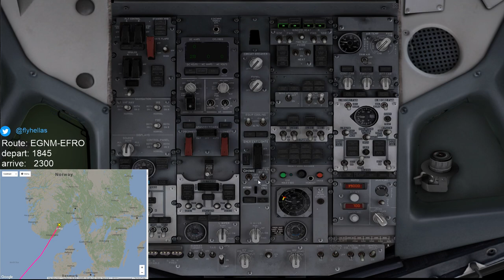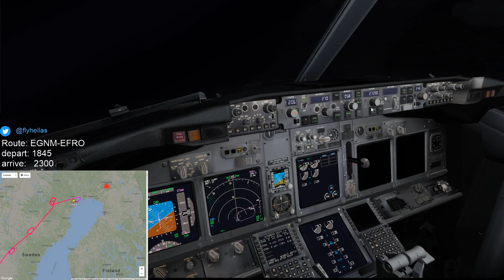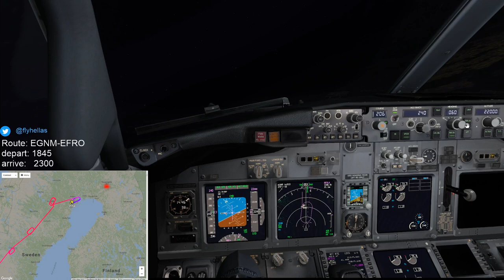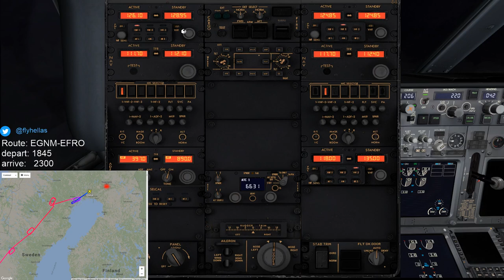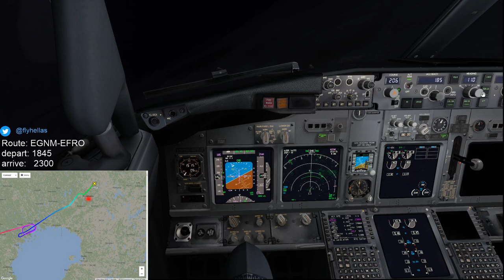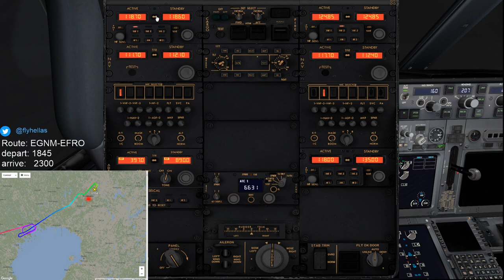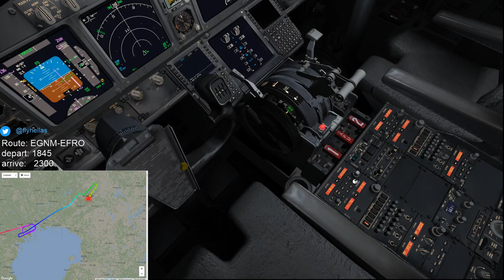[FSX SE] LiveStream | Small Planet PMDG 737| FlySeeSanta LLC594X Vatsim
Welcome to the stream everyone. Feel free to say hello in the chat 😀✈️
We always enjoy having an aviation related chat (real-world or simulators)

**Please refer to the description for common questions**

If you're interested in aviation too , then please take a minute to see some of the other videos on my channel.

Common questions answered:

Your Flightsim looks great. What add-ons or mods are you using?
Answer: In terms of mods... none. Add-ons include  Aerosoft Scenery / UK2000 (for UK Airports) / PMDG 737-800 NGX / OPUS (Weather engine)

What game is this? Is this Prepar3D? Is this Xplane10? Is this the Steam edition?
Answer: This is the FSX Steam Edition which you can buy from the Steam community.

Answer: Windows10 64bit , AMD graphics card  , 6core processor 3.20ghz, 24GB ram , 1TB Hardrive.
Also added a secondary NVIDIA GT610 card **(the GT610 is NOT the primary graphics card)**

Please give me a shoutout! Why wont you give me as shoutout?

Today we'll be flying on the Vatsim network.
(For any queries on how to register so you can fly on the network then please refer

NO SWEARING OR FOUL LANGUAGE WILL BE TOLERATED !!!
I have 3 moderators who actively monitor the chat to ensure no foul language or abuse occurs at times when I am most concentrated on flying and unable to monitor the chat.
Moderators: Scotrail82 , Mick Larkin  and Chris Addison.
Please be respectful. Failure to do so could result in a timeout or a channel Ban !!!

Drop a comment in the chat below and say hello  :)
I'm steadily growing the channel year on year. The support of all of you who are active and loyal subscribers , does not go without notice. I really appreciate your support and help.

And you can view all my photos from recent trips on Flickr.

I'm also part of NEAMPR which is a local organisation which provides alot of exciting information for all interests.

You are not approved to use this video without written permission.